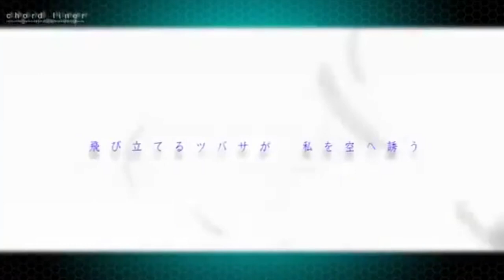【TOKYO6】Chord Liner【SynthesizerV Cover】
I've loved this song ever since discovering it in one of the Vocaloid Medleys! I'd love to do an English cover of this song at one point, assuming I can ever make decent lyrics to do it justice!

When I downloaded the instrumental, it came with a vsqx with harmonies. Not sure if the creator put in the vsqx as well, or if someone else distributed the files and added their own. :O

This uses Natsuki Karin and Hanakuma Chifuyu Lite banks

Original song by Otsu-P
VSQx by ???